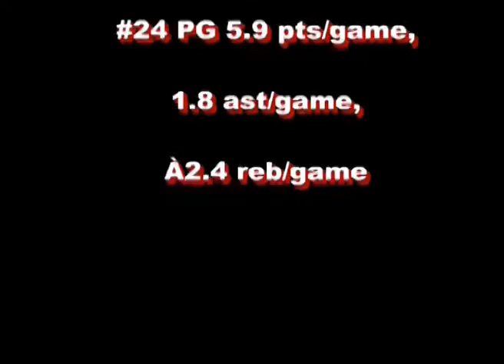Lebrent Walker Central Arizona College